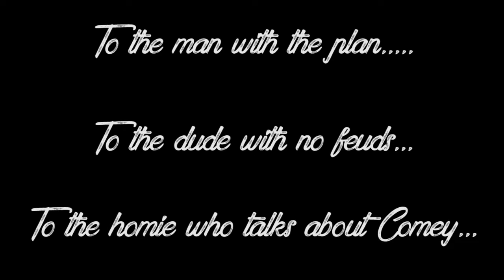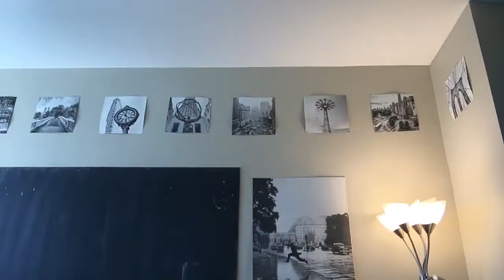Father's Day 2017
Happy Father's Day! You guys are the dopest. Thanks for raising us!